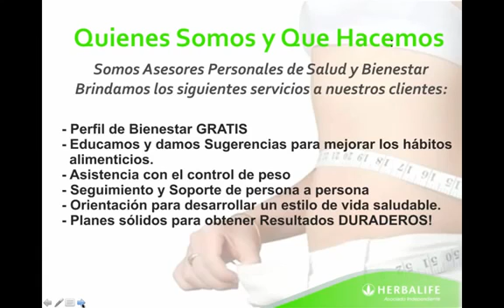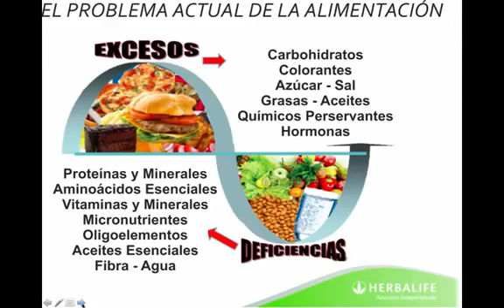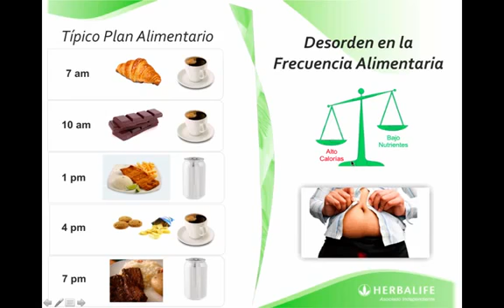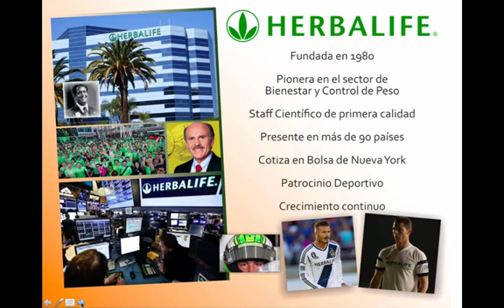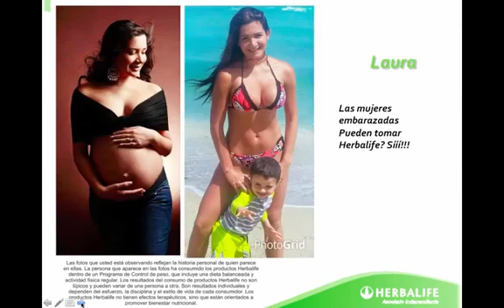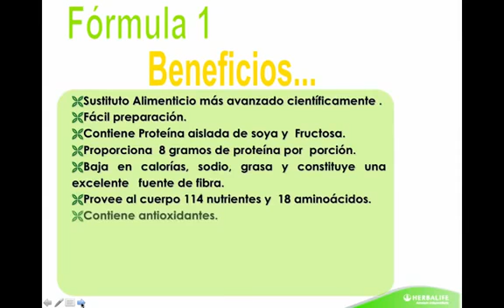Programa de 7 Dias Herbalife (L)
En este video podrás entender en que consiste el Programa de 7 Dias de Herbalife, con el que puedes probar su efectividad para un saludable control de peso,  y así  ganar la confianza necesaria para seguir o no con esta suplementación nutricional como parte de tu alimentación diaria